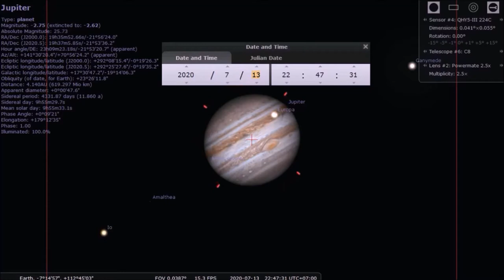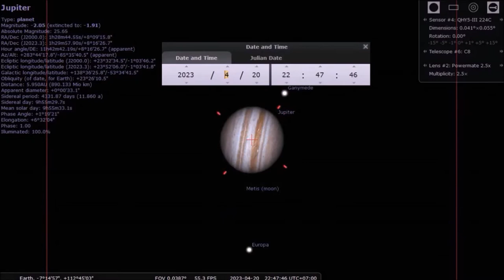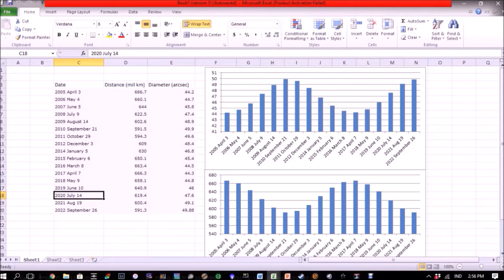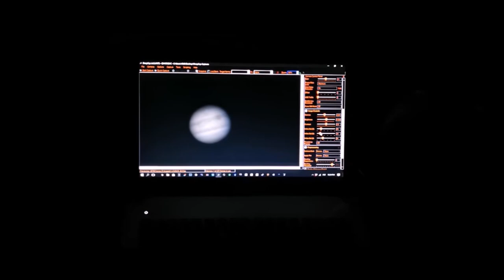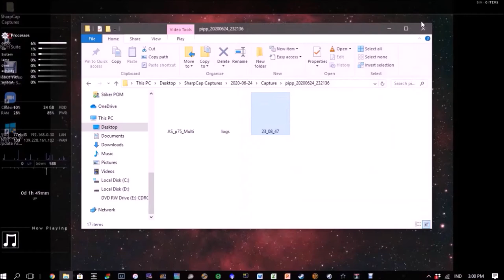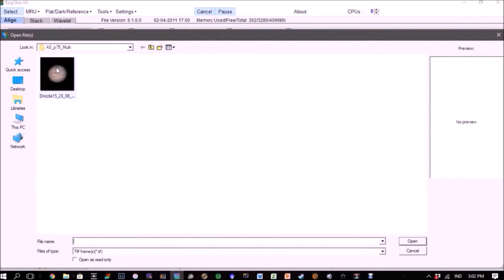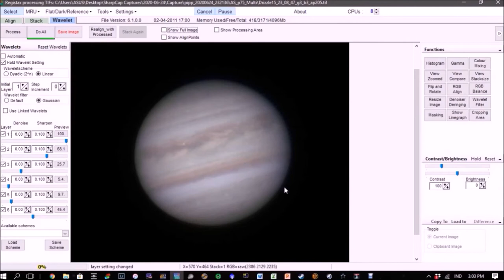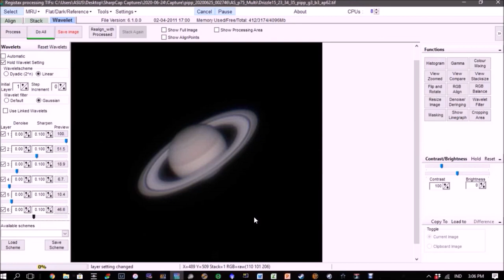Foto planet dengan teleskop 2000mm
Pada kesempatan ini saya akan menayangkan walkthrough singkat mengenai cara saya mengambil citra Jupiter dan Saturnus dengan teleskop katadioptrik.